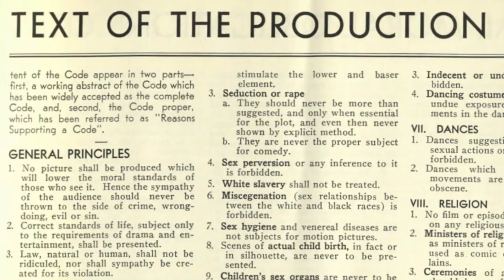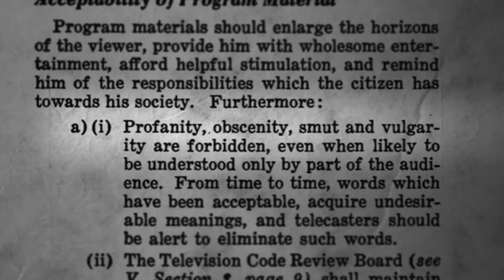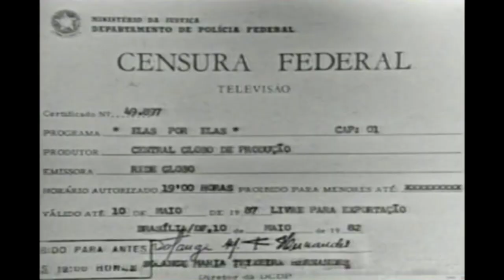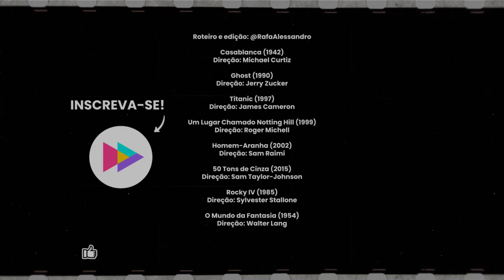A representatividade QUEER no cinema e na TV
Do Primeiro Cinema ao Novo Cinema Queer, a população LGBTQIA+ já foi representada de diversas maneiras nas telas do cinema e da TV. Neste vídeo, tratamos dos estereótipos e narrativas que a indústria reforçou por muitas décadas sobre essa comunidade, e como Hollywood ensinou aos heterossexuais o que pensar dos LGBTQIA+ e aos LGBTQIA+ o que pensar deles mesmos.

REFERÊNCIAS:
O colorido Cinema Queer: onde o desejo subverte imagens, de Margarete Almeida Nepomuceno;
The Celluloid Closet (1995), dirigido por Rob Epstein e Jeffrey Friedman;
Revelação (2020), dirigido por Sam Feder;
Visible: Out on Television (2020), dirigido por Ryan White;
Orgulho Além da Tela (2021), dirigido por Rodrigo Rocha, Antonia Prado e Rafael Dragaud.